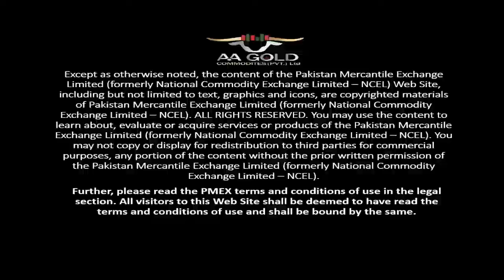Great Opportunity to Work in Platinum & Gold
A.A Gold Commodities Pvt Limited
is The TREC Holder & Corporate Member of Pakistan Mercantile Exchange  PMEX
The Guide To Commodities Market For Commodities Traders We Provide Best Commodities Trading Tips.
Address : Office # 616 Tower A 6th Floor Saima Trade Tower I.I. Chundrigarh Road, Karachi, Sindh, Pakistan